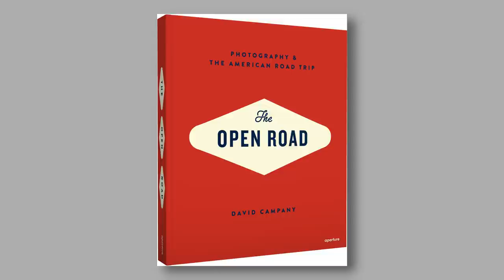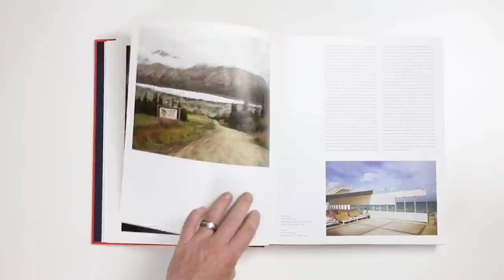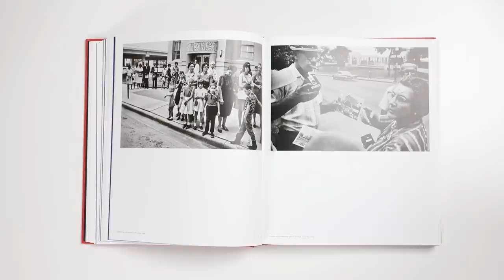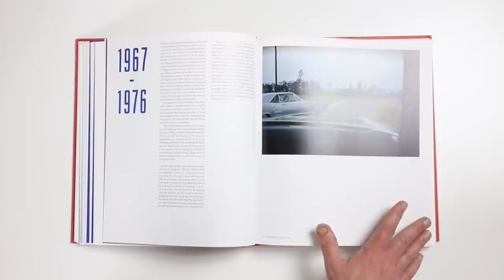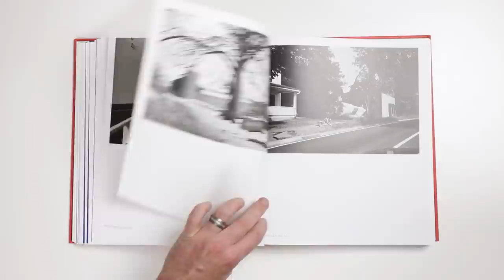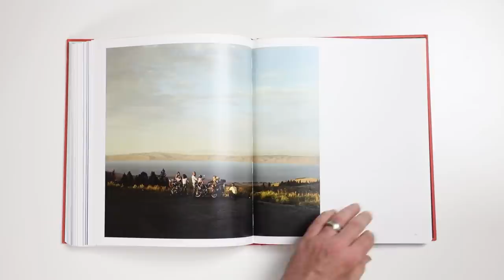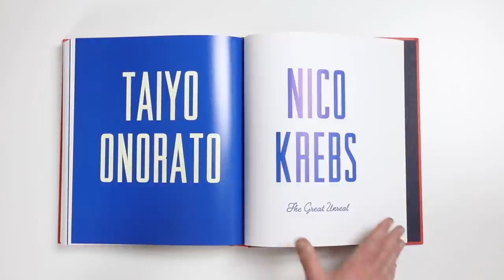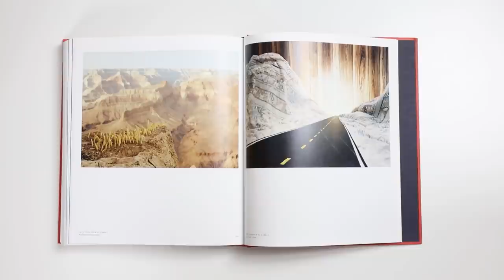Photographers Who Discovered The Secret America (That Hides In Plain Sight)